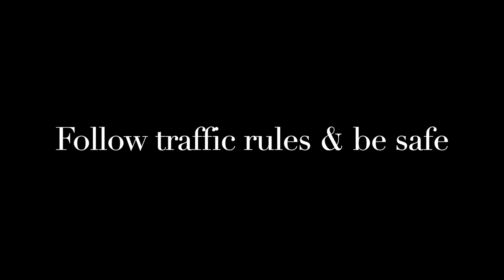Friends Reacting On RE Meteor 350😲Hindi/Punjabi RAW Review In Comparison To RE Classic/Bullet?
This vlog is dedicated to my friends who supported me to make more videos.
I am thankful to Manoj and Tarun for sharing their first RAW reaction for Meteor 350, I hope it will help many.

Yours,

Boy with travelling bag